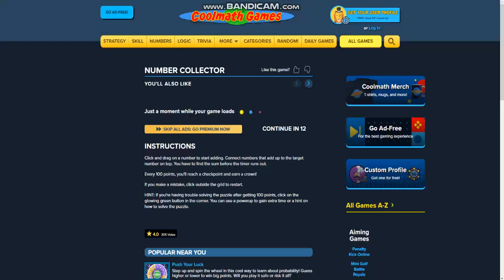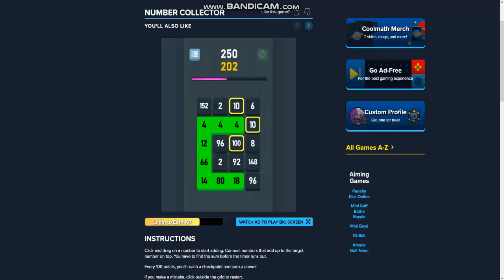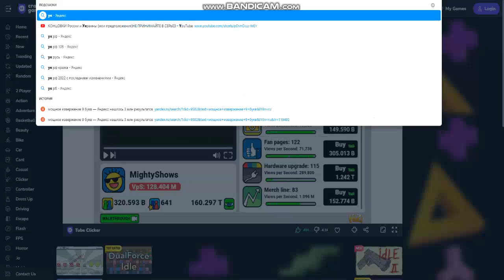tube clicker and cool math games clip 295145_002